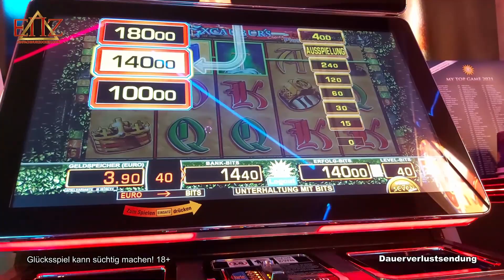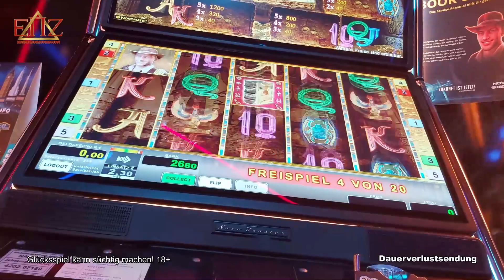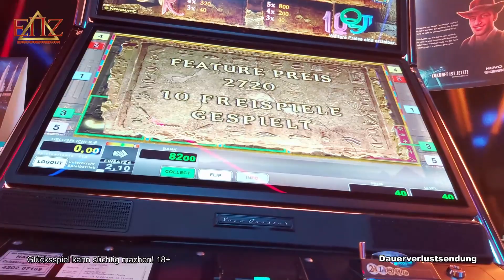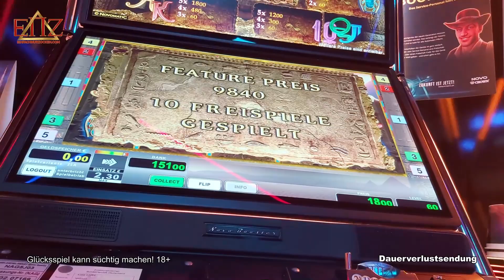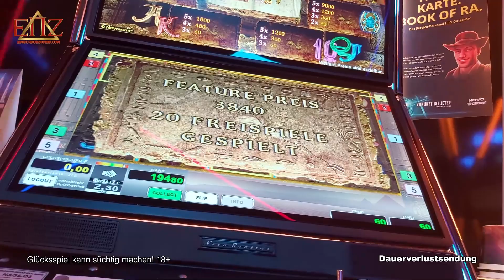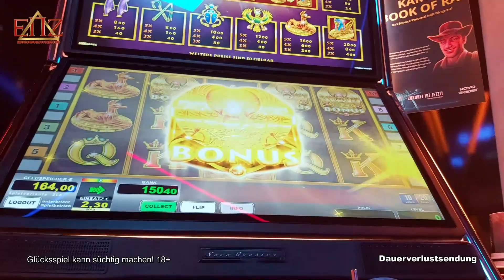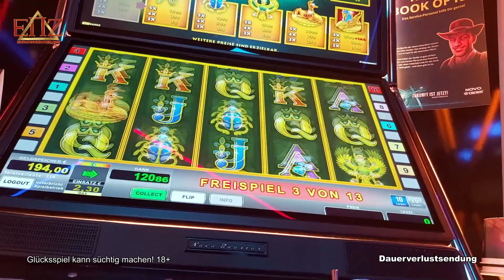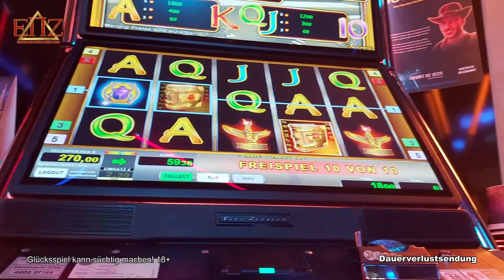Novoline 🥊boxt uns hoch🎰 | ENZ 2021 Gewinne & Freispiele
Diese Spiele wurden gespielt:
Merkur ► Fortune Seeker
Novoline ► Book Of Ra Deluxe, Ancient Godess, Book Of Ra Classic
Outro-Song:
Exklusiv produzierter Beat für EinfachNurZocken.